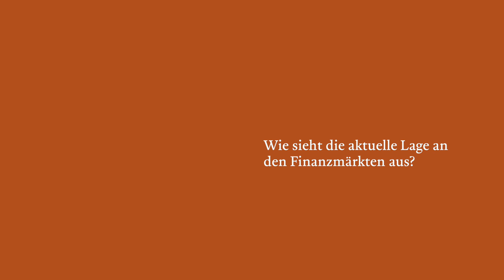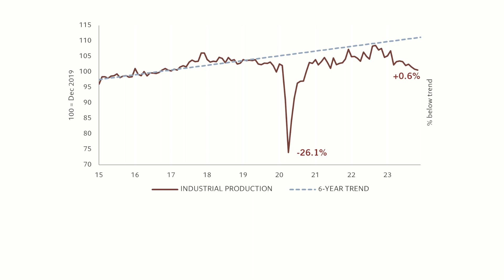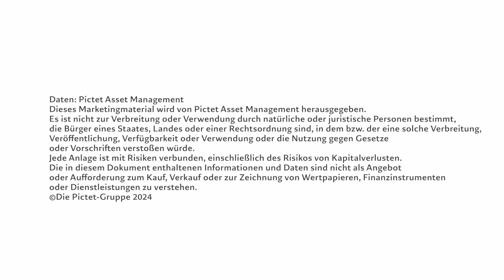Konjunktur- und Finanzmarktbild, Januar 2024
Anastassios Frangulidis,